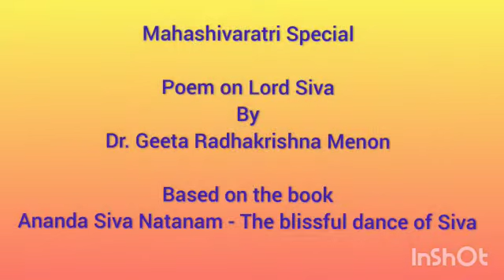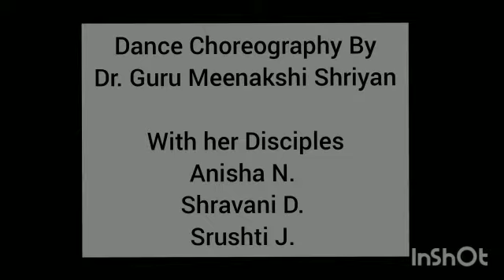Kavya Nartaki Series - Part 6 - Dr. Geeta Radhakrishna Menon Presents Dr. Guru Meenakshi Shriyan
Concept -  Dr. Geeta Radhakrishna Menon
Poem - "Nataraja - The Dancing Wonder" - Dr. Geeta Radhakrishna Menon
Post Production - Gayatri Acharya

Presenting
Founder & Artistic Director of - "Arunodhaya Kala Niketan , Mumbai
Dr. Guru Meenakshi Shriya
Disciples
Anisha N.
Shravani D. and
Shruthi T.

Voice Over - Poem - Dr. Guru Meenakshi Shriyan
Jathi -
Sollu - Dr. Guru Meenakshi Shriyan
Mridangam - Sridhar Parthasarathy
Cordinator - Kaviraj Suvarna

Poem - Nataraja - The Dancing Wonder"
Published in the book - "Ananda Siva Natanam - The blissful dance of Siva"